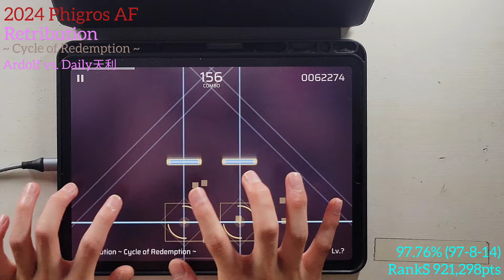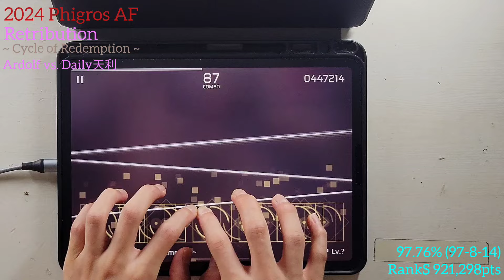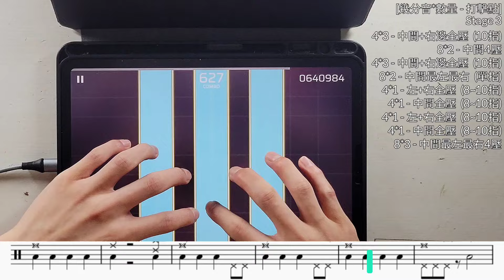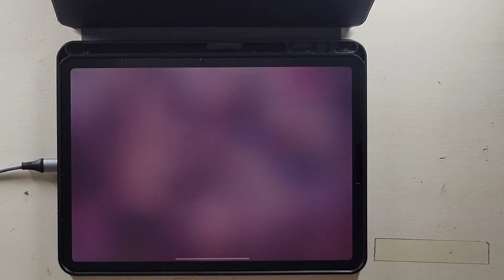[Phigros] Retribution ~ Cycle of Redemption ~ (SP ?) 97.76% Rank S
Retribution SP 參考手元
除了尾殺均可參考
其他地方還滿直觀的，基本上會點多指就行，就沒詳細的講解了